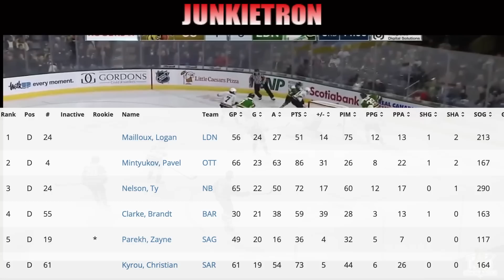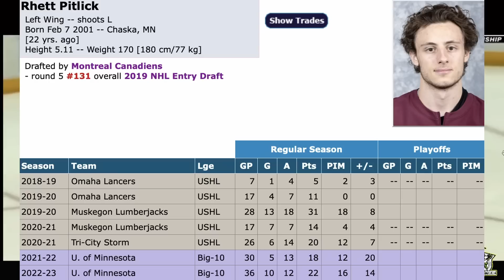Habs Prospect Update - Hutson MVP, Mailloux Gone Wild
OK Guys, it's time to take a look at some prospects of the Montreal Canadiens to see how they are doing. Lane Hutson was just awarded Hockey East tournament MVP, Logan Mailloux is currently leading the OHL in goals amongst defensemen, and JoshuWawa and Riley Kidney are torching the Q. The future.. is BRIGHT!